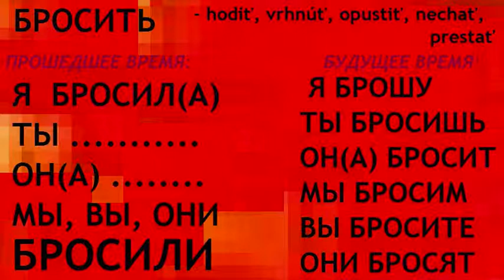БРОСИТЬ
Ohýbanie a výslovnosť slovesá БРОСИТЬ